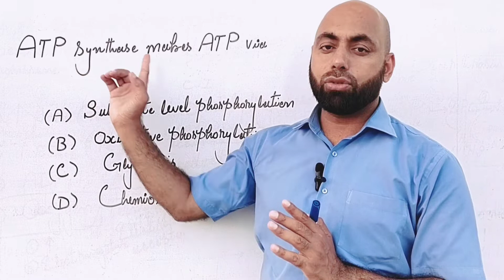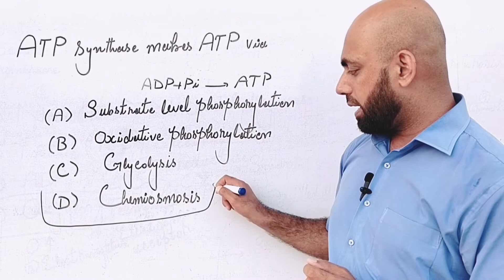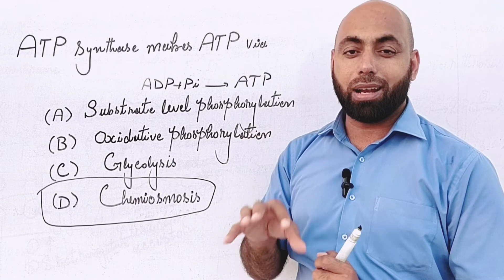MCQs of ETC|MDCAT|Zubair Ali HoD Biology PGC Gujrat